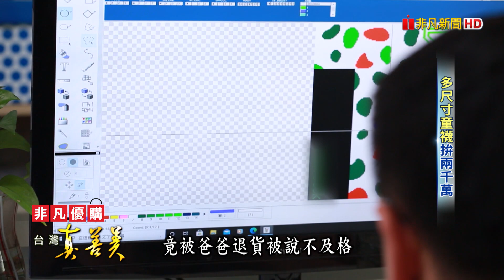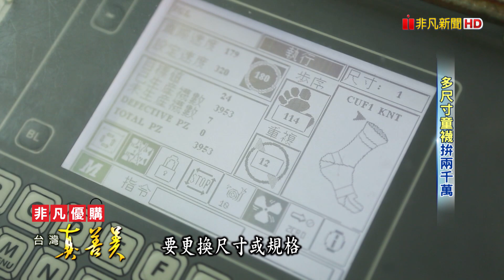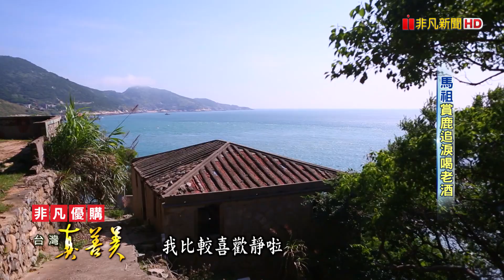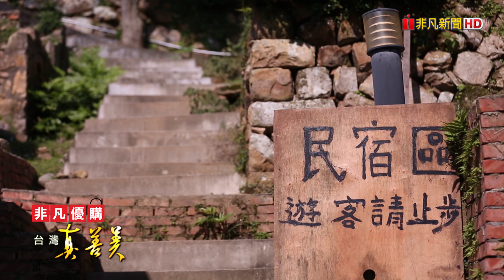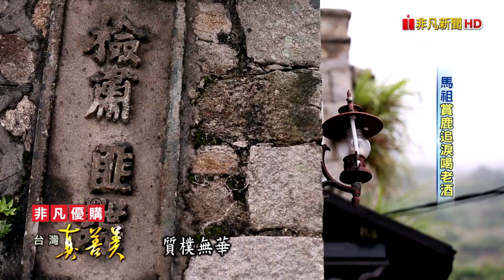假日農夫種澳洲茶樹 興趣變全職創新事業/ 樂器維修師投入釀造 用孝心手作醬油/ 獨創11種尺寸製襪 襪廠創新翻轉傳統代工/ 賞鹿追淚喝老酒 體驗馬祖的萬種風情【台灣真善美】2021.04.11✦全集✦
把興趣轉為正職，也能帶來人生新契機！科技業轉職的邱朝輝，將太太娘家荒廢的農場改種茶樹，自己蒸餾精油，還開發許多茶樹精油相關產品銷售，創造事業第二春；襪子故鄉社頭，有個襪廠老闆卻選擇到台北設廠創業，他靠著多款不同規格的尺寸，奪得知名童裝品牌的青睞，拚出近兩千萬年營收？

0:00【假日農夫種澳洲茶樹 興趣變全職創新事業】

11:35【樂器維修師投入釀造 用孝心手作醬油】

22:49【獨創11種尺寸製襪 襪廠創新翻轉傳統代工】

34:18【賞鹿追淚喝老酒 體驗馬祖的萬種風情】